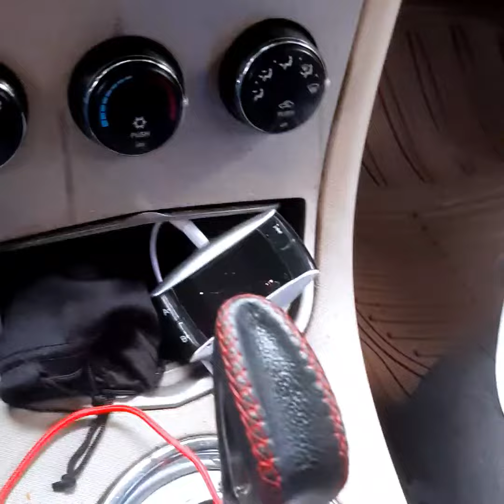Экскурсии из Сосуа и Пуэрто-Плата Полло магнетико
Одно из самых удивительных природных явлений на нашей планете, связанное с действием магнитного поля Земли, находится в 15 минутах езды от лагуны Кабраль по шоссе, петляющему между горными хребтами провинции Бараона.

В сущности, это место представляет собой ограниченный отрезок дороги, где происходит нечто, не поддающееся логике. Если в этом «заколдованном» месте поставить машину на нейтральную передачу, то можно увидеть, как она сама по себе, противореча так хорошо знакомым каждому со школьной парты законам физики, начнет подниматься по шоссе наверх.

Никаких научных объяснений этому феномену не существует. То ли это на самом деле причуды магнитного поля, то ли своеобразный оптический обман, неизвестно. Однако местные жители свято верят в то, что это место имеет особую силу, и утверждают, что гора, где это место находится, по ночам гремит и светится.